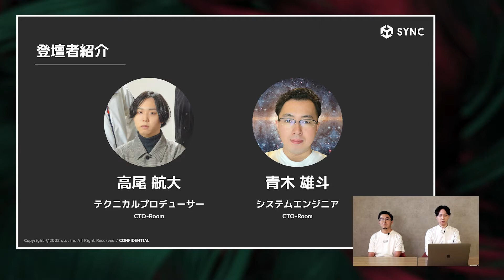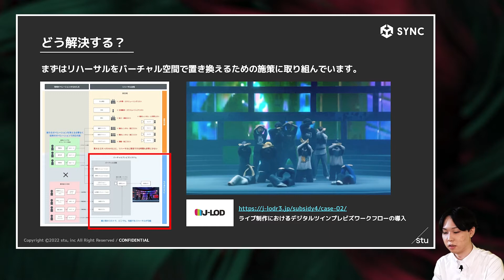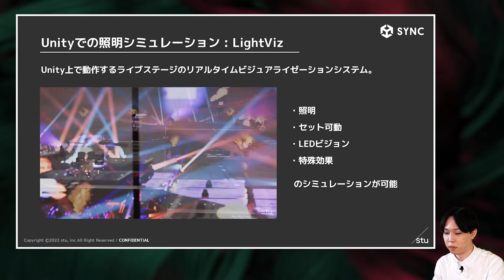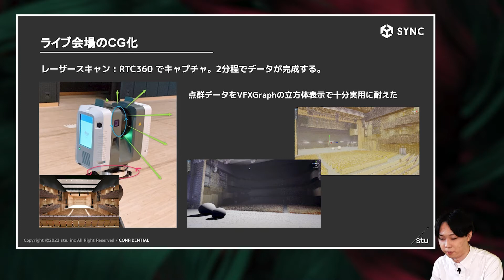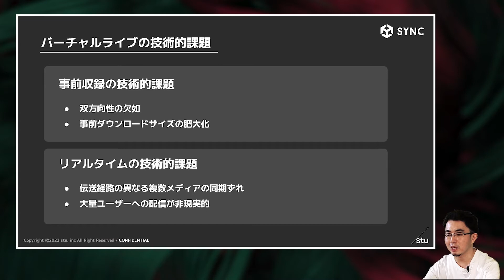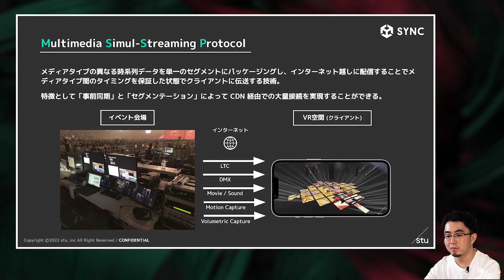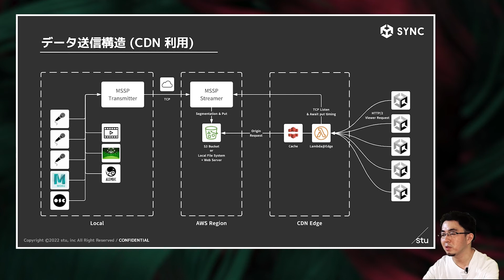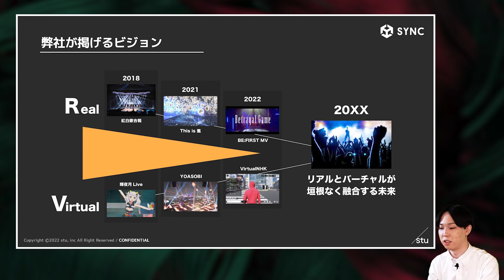ライブエンタメ産業におけるUnityの活用と未来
stuが目指す、ライブエンタテイメント業界のDX化に向け取り組んできた実績と、思い描く未来について、Unityを用いたテクノロジーをベースに解説いたします。

こんな人におすすめ:
・ライブエンタテインメントに興味があるUnityエンジニア/デザイナーの方
・産業分野でのUnityの活用に興味のある方
・次世代の制作ワークフローに興味のある方

受講者が得られる知見:
・ライブエンタテインメント業界がどのように成り立っているのか
・ライブエンタテインメントの将来の形がどのように変化していくのか
・Unityがライブエンタテインメントにどのようにインテグレートされていくのか

出演:
高尾 航大 (株式会社stu)
青木 雄斗 (株式会社stu)